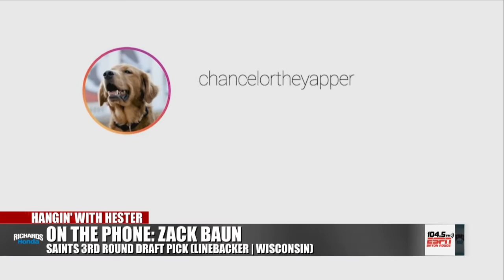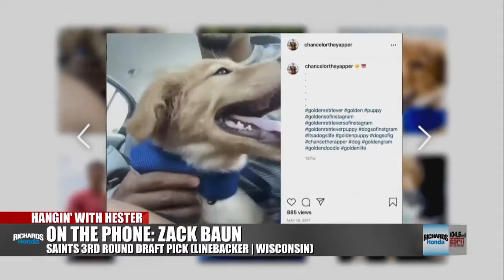Saints LB Zack Baun on his role on defense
New Orleans Saints 3rd round draft pick Zack Baun joins us to discuss his draft day and his role in the Saints defense. Baun talks about his hour and a half trip just to get a workout in and how he expects to fit into the Saints linebacker corp.